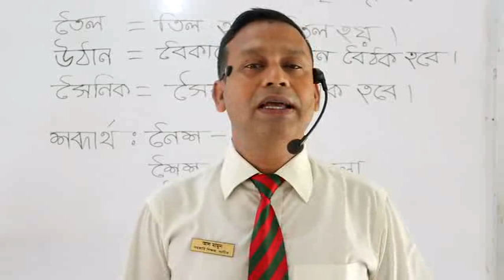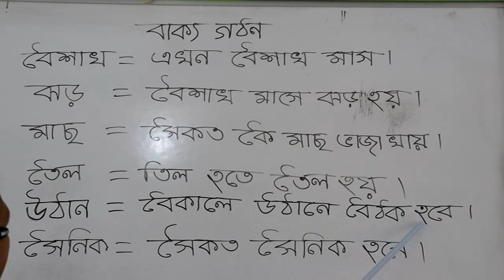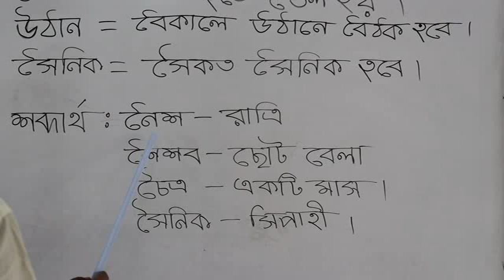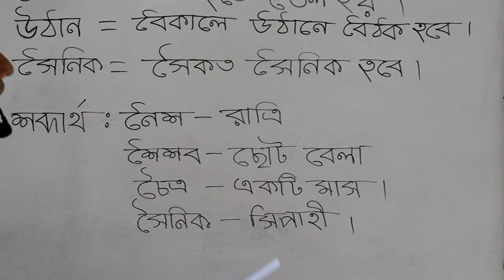Bengali (KG) Class - Ghatail Cantonment Public School and College